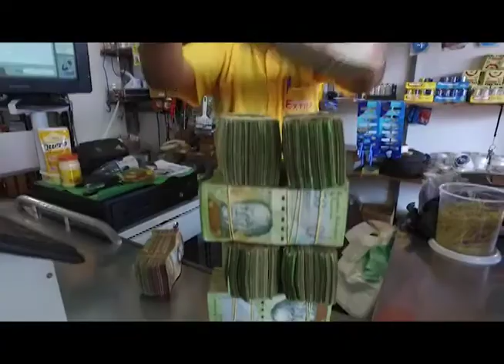Fieis da Igreja Adventista prestam ajuda aos venezuelanos I Revista Novo Tempo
Venezuela passa por crise devido a escassez de alimentos e também pela inflação que está cada vez pior.